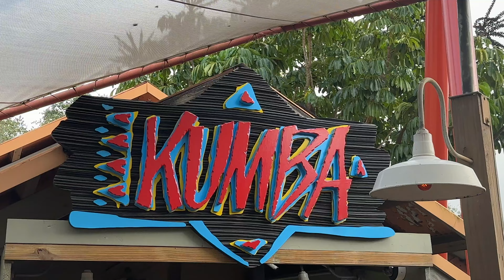Kumba On-Ride POV • Busch Gardens Tampa Bay • Front Row 4K 60fps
Take a front-seat ride on Kumba at Busch Gardens Tampa Bay. The B&M steel coaster opened on April 20, 1993. It's 143 feet tall and has a top speed of 60mph!

This video was recorded by Andrew on November 16, 2022, with a DJI Action 2.

0:00 Off-ride
0:16 Front row POV